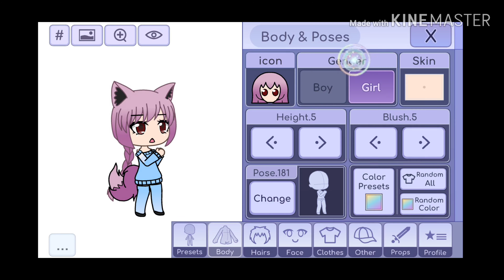How to make Pyro